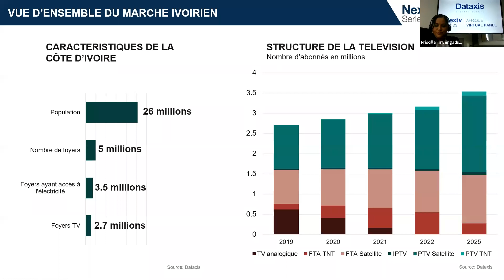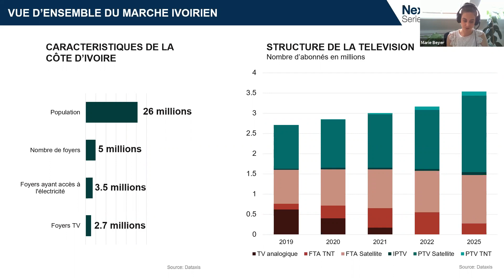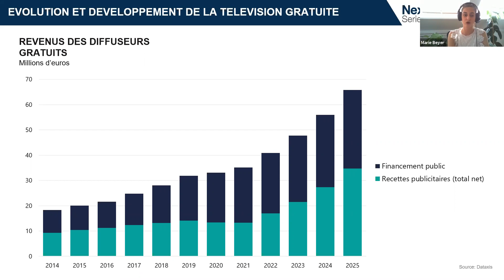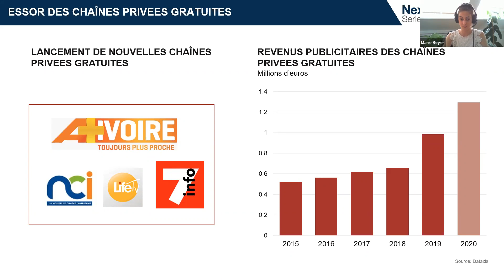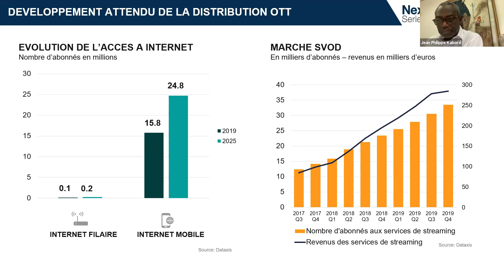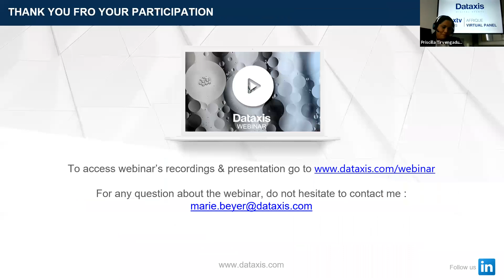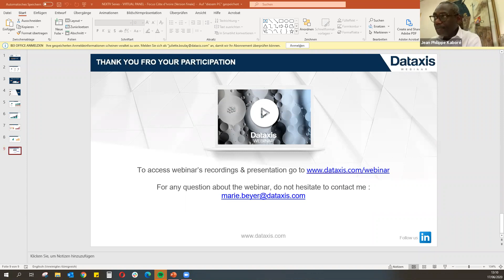Nextv Series Afrique Virtual Panel :FOCUS SUR LA CÔTE D’IVOIRE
FOCUS SUR LA CÔTE D’IVOIRE : OPPORTUNITÉS ET ÉVOLUTIONS DE LA TÉLÉVISION ET DES NOUVELLES PLATEFORMES DE DIFFUSION

Sujets de discussions

L’industrie de la diffusion télévisuelle évolue rapidement en Côte d’Ivoire, entraînant l’émergence de nouveaux acteurs et services. Des offres attractives de télévision par satellite par les radiodiffuseurs privés ainsi que de nouvelles plateformes ont récemment inondé le marché ivoirien. Les conférenciers de ce panel donneront un aperçu du potentiel de croissance de la télévision et de la video du pays.

- Présentation du marché par Dataxis
- Lancement de la TNT gratuite
- Programmation
- Stratégie digitale
- Evolution du marché dans les années à venir